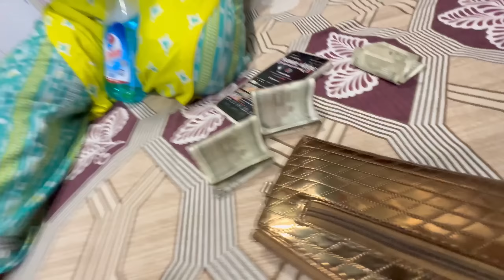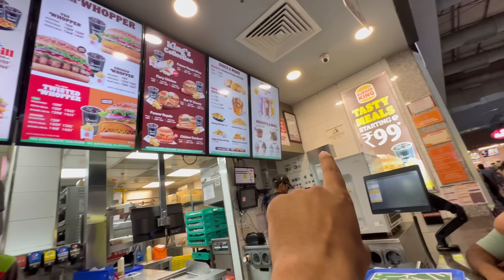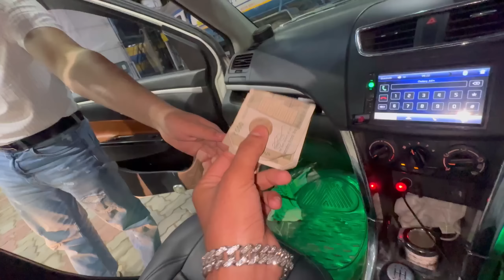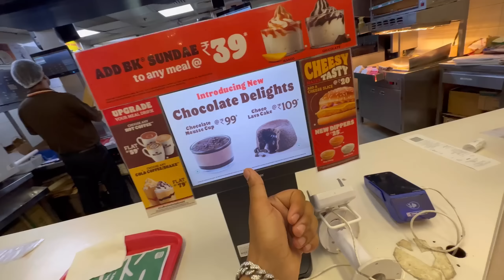Eid Ul Adha Day 2😍 Sasural Jane Ki Date Fix🥹🫶Ghumne Gye Or popat Ho gya🤤 MuttonChap,Kabab,Kofte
Basi Eid Vlog
Eid Day 2 Vlog
Qurbani Mubarak

Thanku